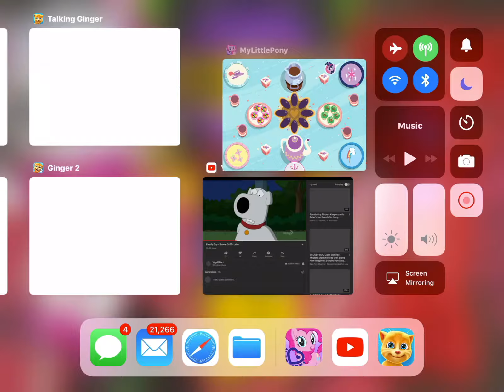Sml why song mlp version